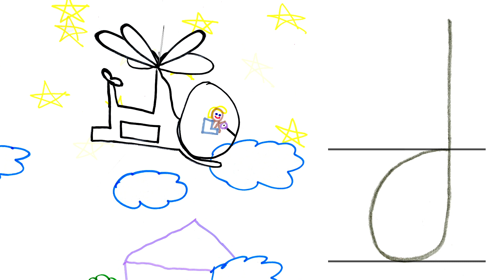Student Stories: Lowercase d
Our handwriting lessons have literally come to life! Watch this video
to see our child-friendly language and double lines in action. Take a look into one student’s imagination as she narrates how the letter d comes alive.